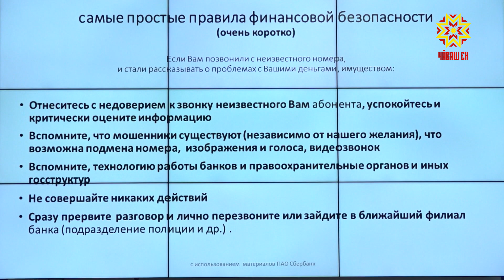Финансовая безопасность для граждан серебряного возраста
Финансовая безопасность для граждан серебряного возраста. Союз женщин Чувашии продолжает активно использовать площадку Штаба общественной поддержки для реализации своих инициатив. На этот раз в штабе провели занятие по финансовой грамотности. На встрече собрались серебряные волонтеры и активные пенсионеры. Их поприветствовала и выразила признательность за желание получить новые знания председатель Союза женщин Чувашии Наталья Николаева.
НАТАЛЬЯ НИКОЛАЕВА: «Я очень много сама была свидетелем мошеннических схем и те люди, которые пострадали, я уверена что вас это не коснется. Здесь будет проведен такой мастер-класс, благодаря которому вы точно будете чувствовать себя в безопасности, а это самое главное». Зачастую люди пожилого возраста очень доверчивы. Этим и пользуются мошенники. Развод по телефону, через мессенджеры, а также с использованием технологии подмены лица и голоса: аферисты придумывают все больше способов забраться в виртуальные кошельки своих жертв и адаптируют старые методы под новые условия. Директор Центра финансовой грамотности Дмитрий Щепелев рассказал пенсионерам, какие схемы сейчас используют злоумышленники и как психологически быть к этому готовыми и не поддаться на их уловки.
Но, в большей степени, риск идет от мошенников, которые звонят либо на домашний телефон, либо на сотовый и под разными обманными уловками пытаются выудить у них финансовые средства».
НИНА ИВАНОВА: «Ко мне звонили и не раз. Я всегда сбрасываю, чтобы лишнего разговора не было. Можно изменить голос, как будто родственники звонят – это для меня новшество. Я слышала, что искусственный интеллект бывает, но что именно в обмане на деньги они существуют – для меня это новшество». Финансовым просвещением активно занимаются также волонтеры и журналисты. На мероприятии им вручили благодарности. Среди них шеф-редактор телевидения Инесса Потапова.